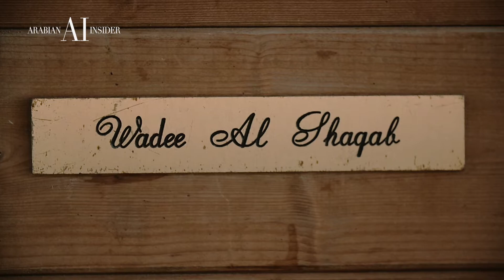WADEE AL SHAQAB DOCUMENTARY | Chapter 1 - The life story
WADEE AL SHAQAB DOCUMENTARY
(Marwan Al Shaqab x OFW Mishaahl)

Discover with us the story of this incredible stallion!
World Champion as a colt, he is going to come back to the ring to conquest the title.

The sweet stallion ready to explode and show his majesty.
Proudly owned and breed by Al Shaqab Stud.